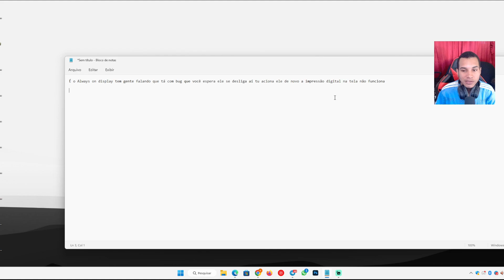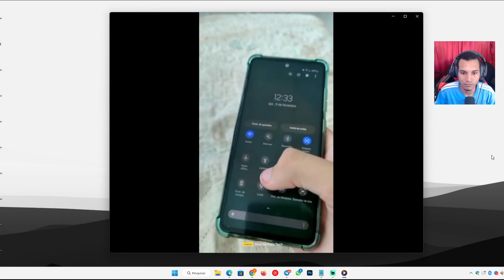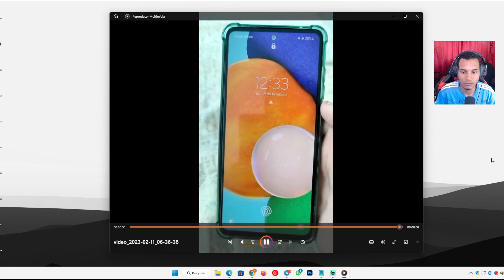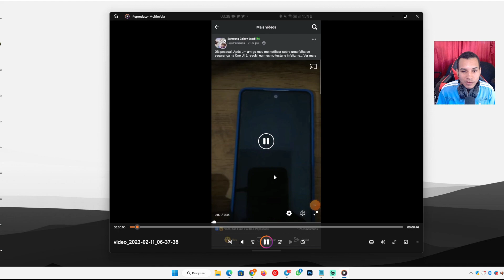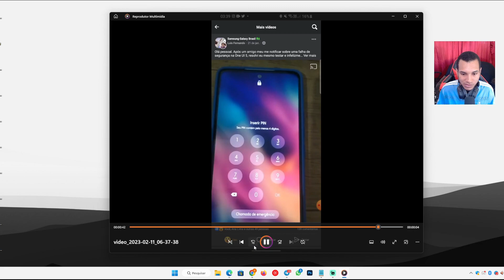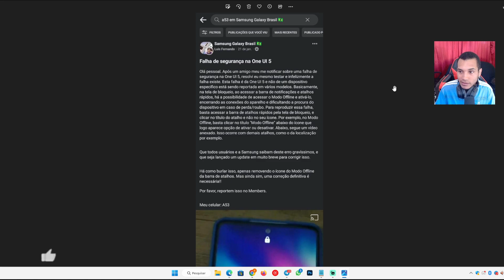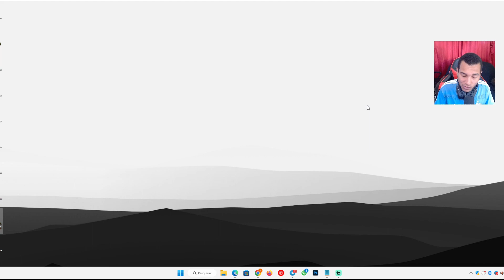📵ERRO GRAVÍSSIMO DE SEGURANÇA DA SAMSUNG ONE UI 5.0 ANDROID 13 (todos os galaxy) VEJA URGENTE! 😱